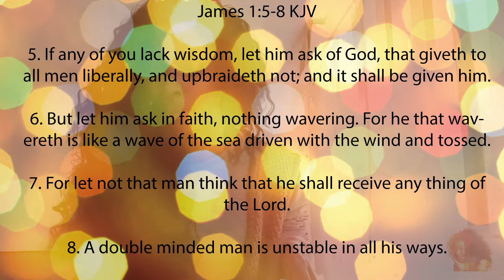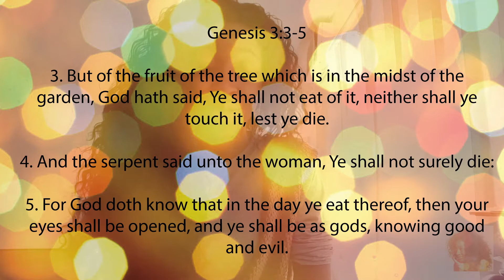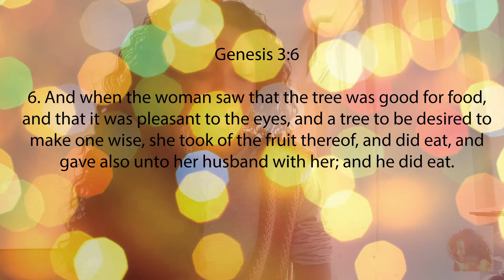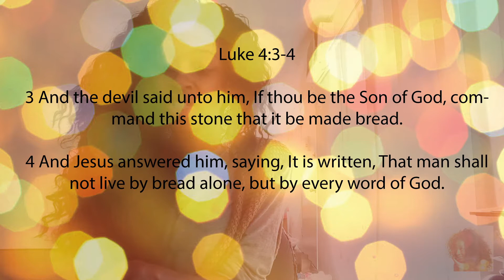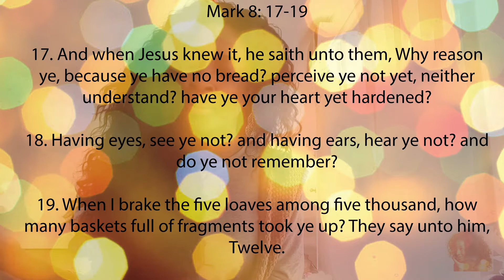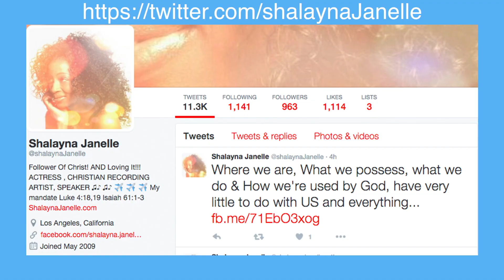CHRISTIANS STRUGGLING WITH DOUBT, FAITH, AND TRUSTING GOD.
Many people Love God but struggle with trusting God, believing God and depending on God! In this video Key points on what the Bible says about doubt are addressed. How to stand firm in what God has Spoken over your life!
 The enemy is exposed, as well as his tactic of doubt. Suttle doubt can open up a door for more.
Let God get the Glory for your story!

●  Get Shalayna's books,

📖 "Purposely on Purpose" :

📖 The Gates : Access to the Throne of God

📖 "Pray and Slay Demons: Praying the Scriptures for Total Deliverance & Breakthrough" :

Join Shalayna Janelle  Monday Mornings 9am EST/ 6am PST Live on Periscope for "Monday Morning Manna-Festation Prayer Broadcast".

Credits:
Editing/Graphics: Ernesto Hernandez